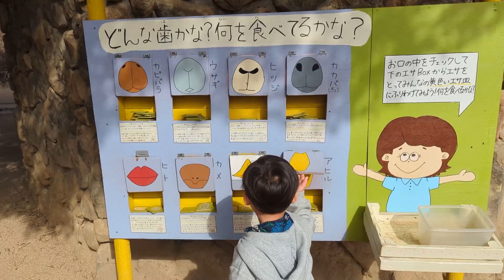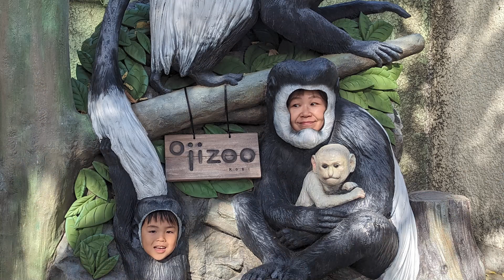王子動物園で繰り広げる愛らしい一日